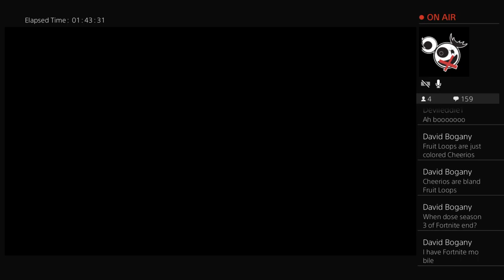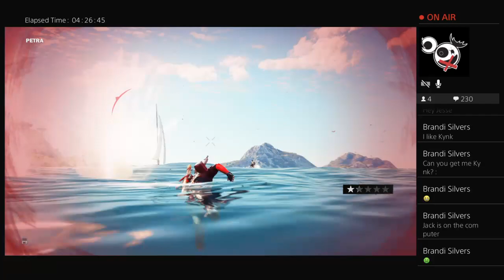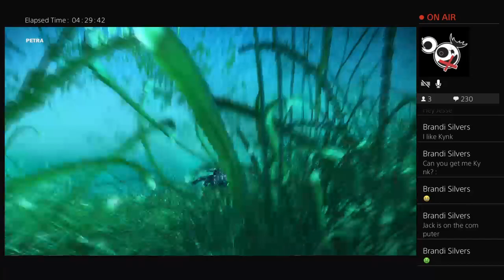[LIVE] I´m Spidermans bad ass cousin...JUST CAUSE 3 (PS4) Part #1! BLIND!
Thank you for coming out to chill and enjoy some games with me. I hope you all enjoy your stay and remember sit back , relax and we're all here for our love of games .

All Donations go to the improvement of the channel, But are not expected

Rules :
1. Do not be Disrespectful!
2. Please Do Not ask for Mod.
3. Keep drama out of the chat.
4. No Spamming
5. Please do not ask others to add you on social sites
6. I am open for feedback but please be respectful in doing so.
7. Please no racial slurs, overly offensive language, politics or hate messages of any kind.
8. Please Refrain from using Caps, I will see your messages there IS a chat delay.